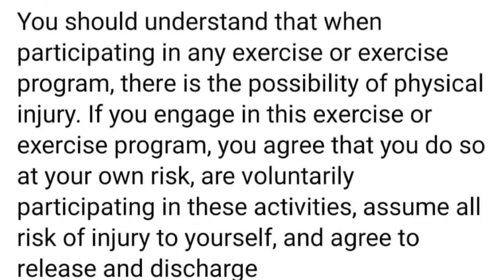11 minute fulltoning workout no equipment needed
this fulltoning workout we do each move for one minute to get the maximum burn that is why no weights are being used

old tic toc

new tic tok